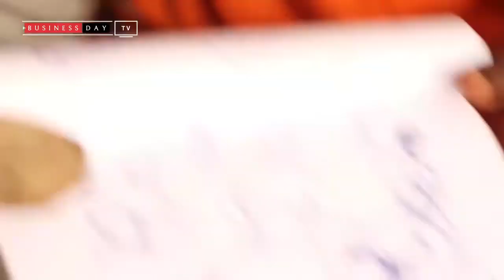How I started out as a Creative Director and an Entrepreneur || START UP STORY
My name is Daniel Seun, the CEO of Daniel Seun Arts and I am a creative director, artist and Entrepreneur.  Being an Artist is what i have always wished for . "The light bulb came on when i was in Primary three and my teacher asked us to draw the FIFA World Cup trophy. I was intrigued by how i enjoyed every bit of the process, from then i started learning the basics of drawing in Secondary school , at yaba tech before i decided to start my company''

'' Till date, i have done lots of art works, even that of famous politicians like Tinubu and Obasanjo . But the truth is that it's still very difficult to appreciate art in a developing country like Nigeria thereby devaluing our efforts.''

My advice for young entrepreneurs is to have a vision that will be so compelling to drive them and the zeal, passion to pursue that vision''

And Instagram @businessdayng .

for more details.